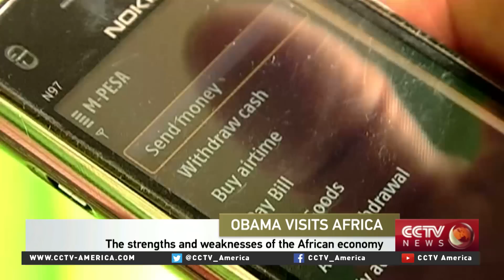Emira Woods on US's economic partnership with Africa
For more about U.S's economic partnership with Africa and the President's personal connection to the continent, CCTV America's Susan Roberts spoke to Emira Woods for more on Obama's visit to Africa. Woods is the director of Social impact programs at technology firm: thoughtworks. She is an expert on economic and foreign policy.